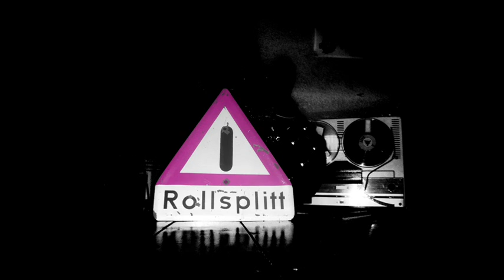Keith Arden - True Love Will Find You In The End (Daniel Johnston Cover)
A cover of the song "True Love Will Find You In The End" by Daniel Johnston from his album "Retired Boxer" from 1984.

Written by Daniel Johnston.

Recorded and produced by Keith Arden at Rollsplitt Studios.